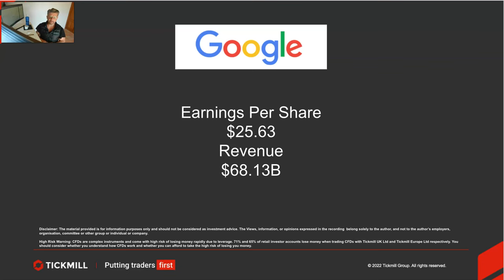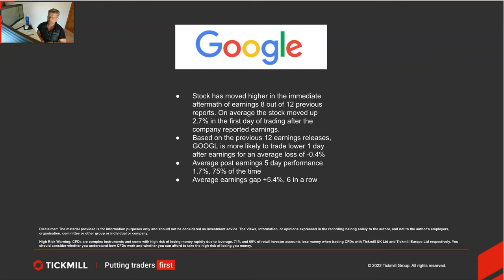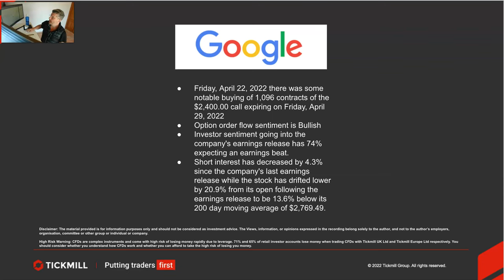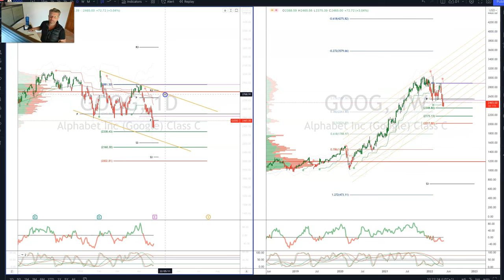Earnings Report Preview - Google